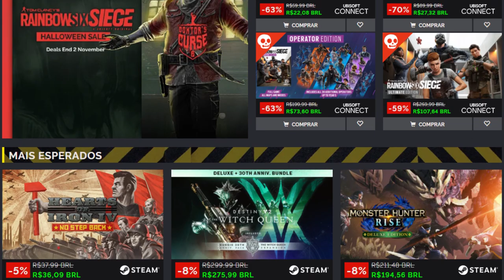Segredos ASSUSTADORES e BIZARR0S escondidos nos JOGOS!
➤ PSN: hadessama94